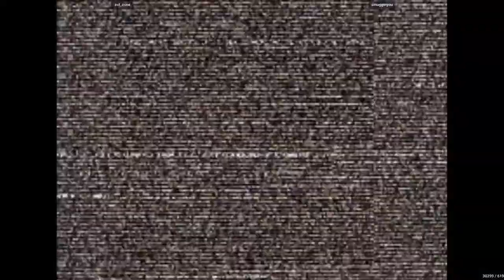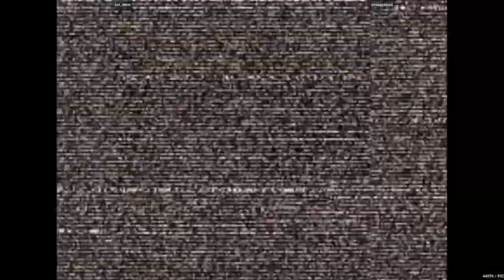CVS2 - zot_zone VS smugginyou